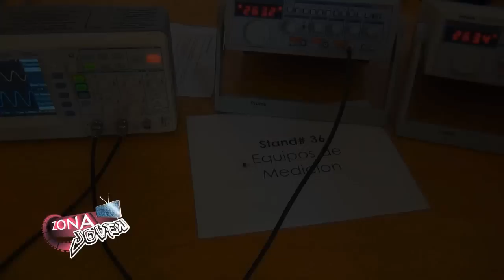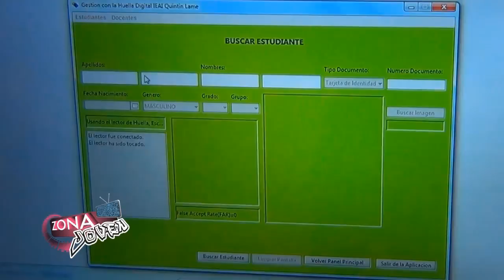Muestra Tecnológica Comfacauca Santander de Quilichao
Zona Joven estuvo en la Muestra Tecnológica realizada por los profesores y estudiantes de Comfacauca